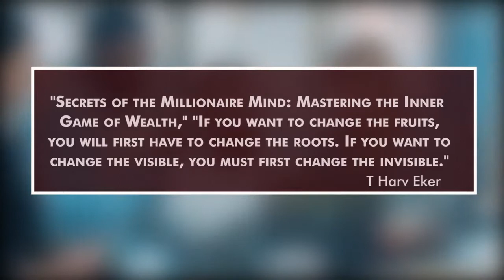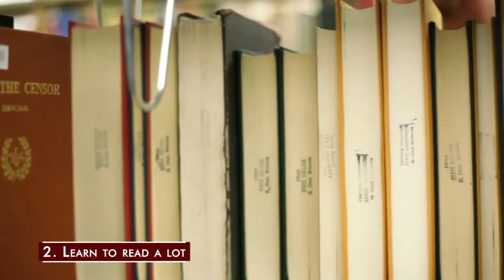5 Habits You Must Imbibe As A Young Person